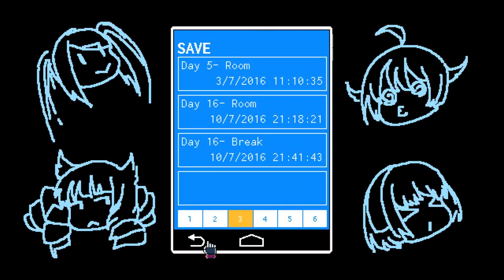Let's Play VA-11 HALL-A |Anime Cyberpunk Bartending!| (27): Odd Couple